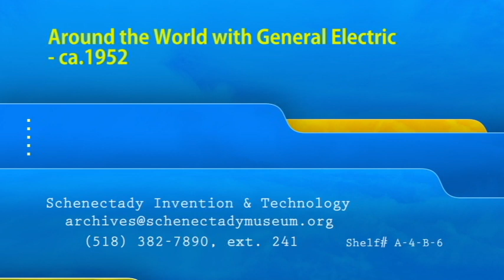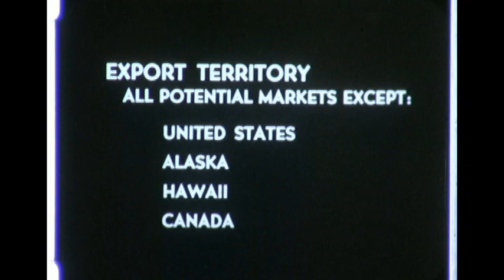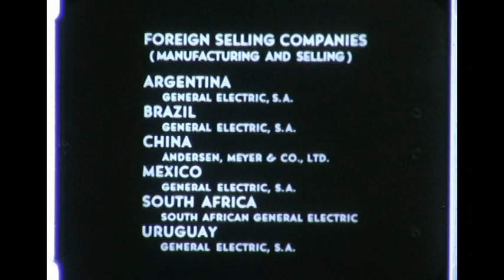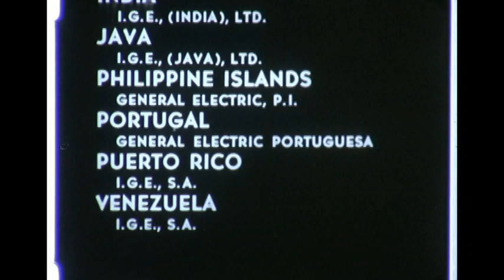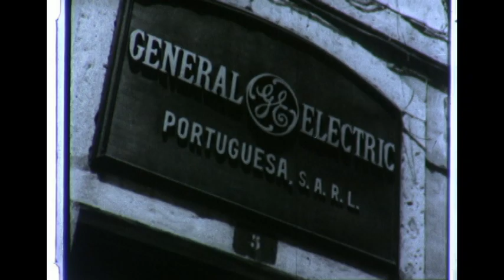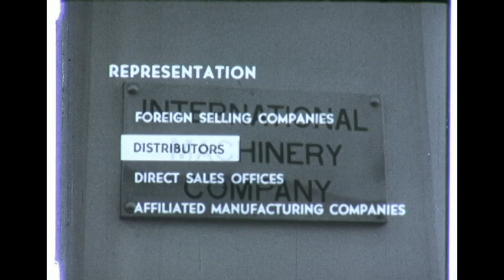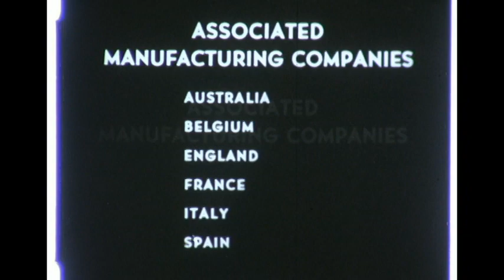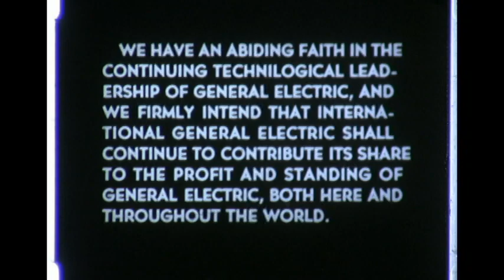Around the World with General Electric - ca. 1952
A short documentary about the International General Electric Company (IGE).  Features examples of different types of GE foreign office: 1. Foreign selling companies. 2. Distributors. 3. Direct sales offices. 4. Associated manufacturing companies.